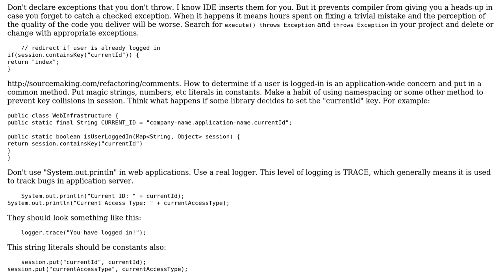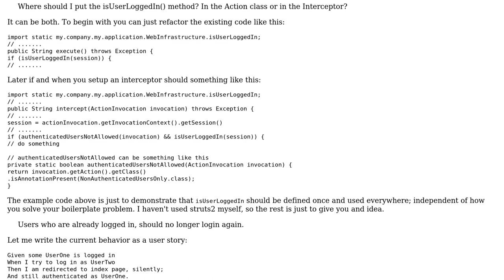Code Review: Minimize boilerplate code in Action class (2 Solutions!!)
Code Review: Minimize boilerplate code in Action class

With thanks & praise to God, and with thanks to the many people who have made this project possible! | Content (except music & images) licensed under CC BY-SA | Music | Images & others | With thanks to user silver user Jamal user Eric Stein user abuzittin gillifirca and the Stack Exchange Network Trademarks are property of their respective owners. You are responsible for your own actions.